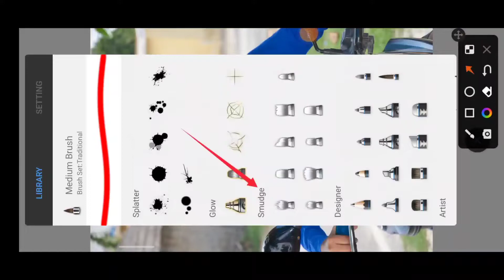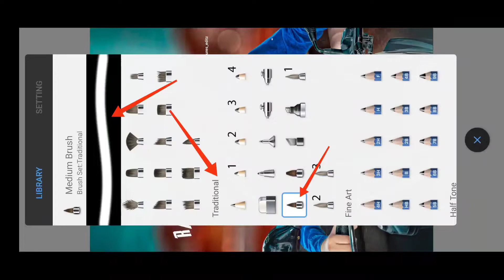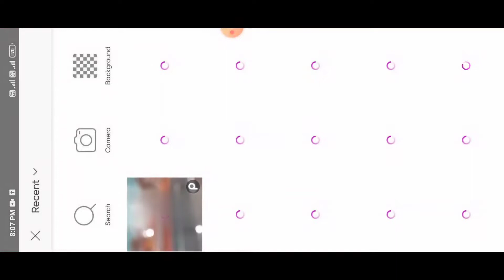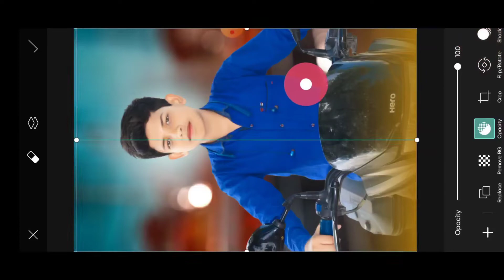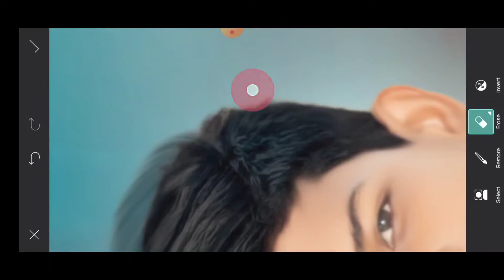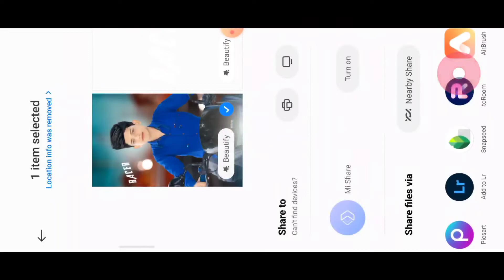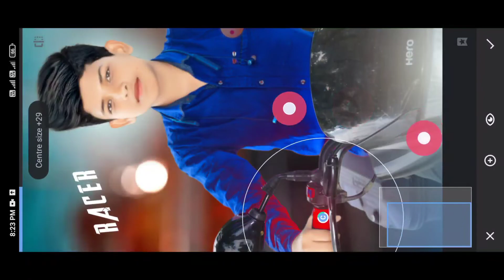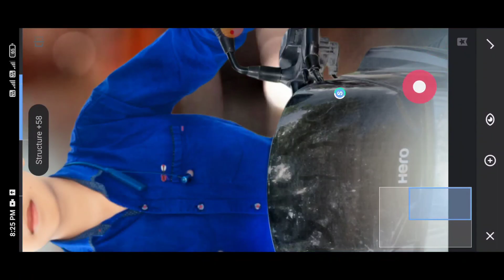cb photo editing बनाने का सही तरीका my secret trick | picsart photo editing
My Editing Apps (Available in Playstore)
Picsart
Lightroom
Snapseed
Adobe Sketchbook

new virel photo editing
adobe Sketchbook photo editing